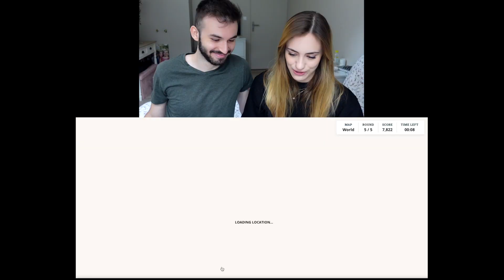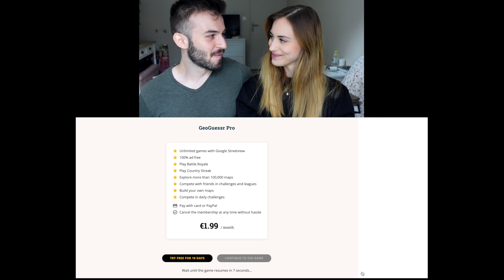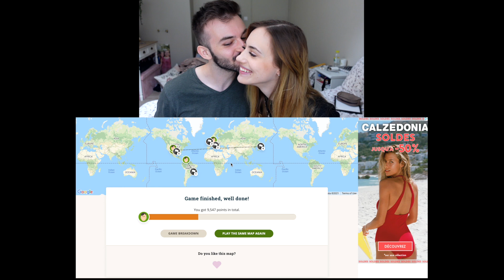J'AFFRONTE MON COPAIN SUR GEOGUESSR ! Le meilleur jeu de géographie - Partie 2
On se retrouve demain (c'est fou !) 😁
Prends soin de toi ❤️ et des autres !

🤩 25 CHOSES À FAIRE AVANT DE MOURIR - BUCKET LIST

🥰 Keep in touch ! Suis-moi

📩 Mon contact professionnel

❤️ Un peu, beaucoup d’amour !!!

Merci à tous pour votre amour et votre soutien chaque jour. Merci d’avoir regardé cette vidéo, j’espère que vous avez passé un bon moment avec moi ! Je vous adore !

😚 Des petites infos

Mon prénom → Jade
Mon âge → 24 ans
Ma ville → Paris
Ma taille → 1m73
La musiques de ma vidéo → La musique libre Youtube, Free Music, Great music

🔥 Ton défi du jour

Si tu as lu la description jusqu’ici, intègre « Willington » à ton commentaire ! 😉

👀 Regardez la vidéo en HD c’est mieux ( Click 1080p ! ) 👀
Cette vidéo est réalisée par moi-même 😉
Jade ♡